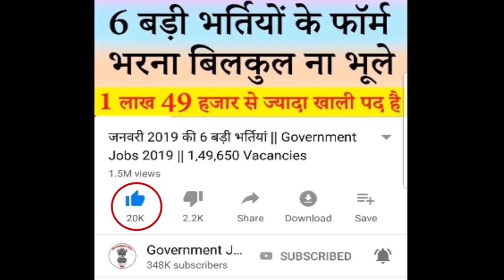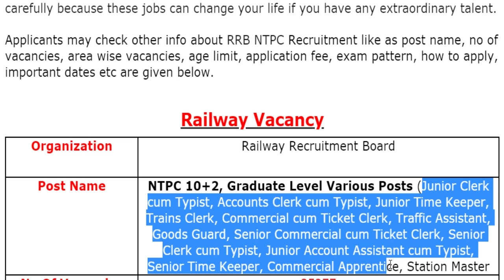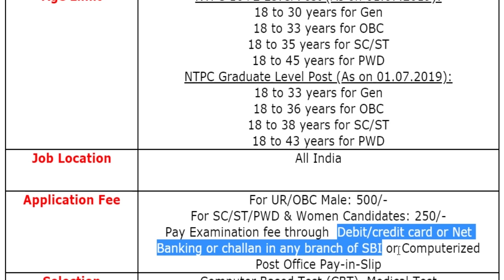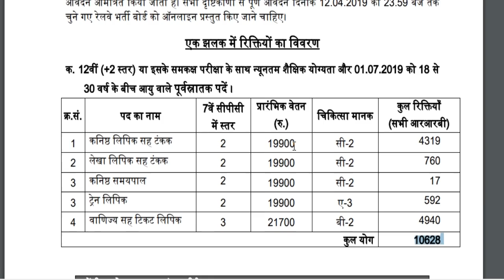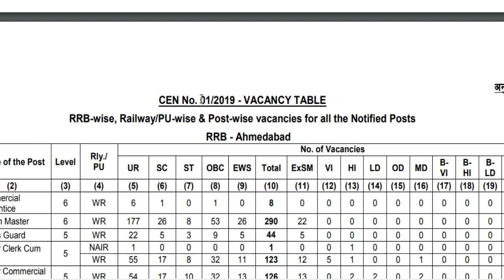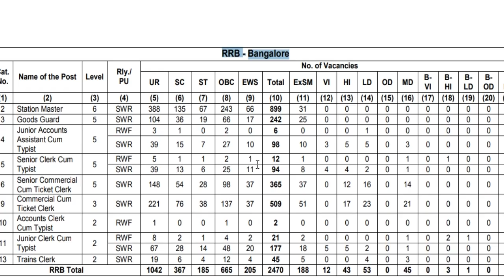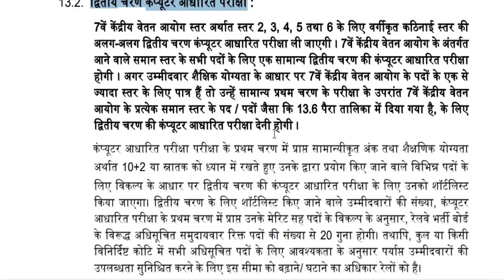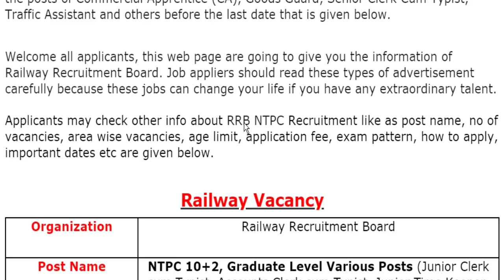RRB NTPC 35277 Zone Wise Vacancies Apply Online || Railway Jobs 2019 for 12th (10+2), Graduates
Railway Recruitment Board (RRB) has been released a jobs notification for 35277 Vacancies for the Posts of NTPC 10+2, Graduate Level Various Posts (Junior Clerk cum Typist, Accounts Clerk cum Typist, Junior Time Keeper, Trains Clerk, Commercial cum Ticket Clerk, Traffic Assistant, Goods Guard, Senior Commercial cum Ticket Clerk, Senior Clerk cum Typist, Junior Account Assistant cum Typist, Senior Time Keeper, Commercial Apprentice & Station Master. Candidates may fill RRB NTPC Vacancy Online Application Form through official website of Railway Recruitment Board that is from 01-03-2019 to 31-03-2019.
For more info regarding RRB Bharti 2019 such as vacancies, eligibility, dates & other please visit given below link……...

If you have queries and suggestion related to Railway Recruitment Board (RRB) NTPC Vacancy Online Application Form you can comment in the given below comment box.